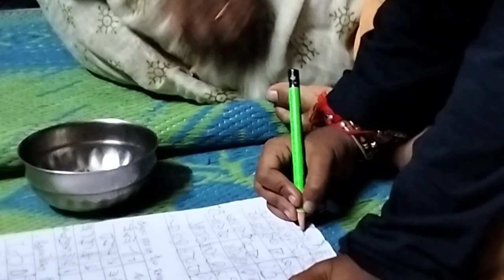Cutting Gelhu's Hair 🤣 in Salon ||Dalie vlogs#hair cutting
hair cutting || Cutting Gelhu's Hair 🤣 At Salon#Dalie vlogs
hair cutting sourav Joshi vlog
I hope you enjoy this video